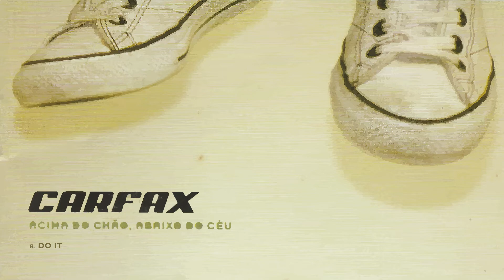Carfax | Do It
Do It

It's better do what you want to do
Because if you don’t
You're gonna lose yourself
you're gonna lose your time
One time to live
One life to learn
If you want you can
Blow up in the whole world
Hey, hey, hey its only rock n Roll what you need my friend
Hey, hey, hey it doesn’t matter what you do and what you say
There's long road tell me if you can see
Will you stay or run away?
Please don't lose yourself
Please don't lose your time
If you want you can blow up in the whole world

Hey, hey, hey its only rock n' roll

Fábrica Music
Produção Executiva: Pablo Lopes e Gerardo Lopes
A&R Fabrica Music: Marcílio Moura

Fabrica Music é a facilitadora artística do Fábrica Estúdios